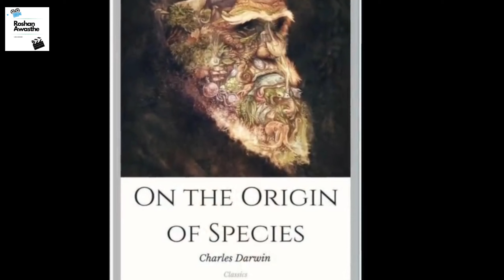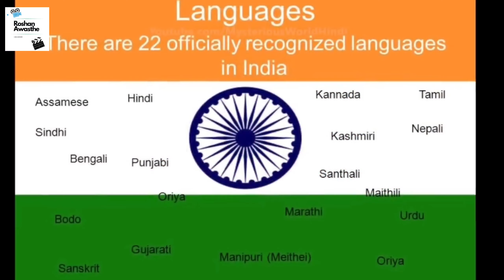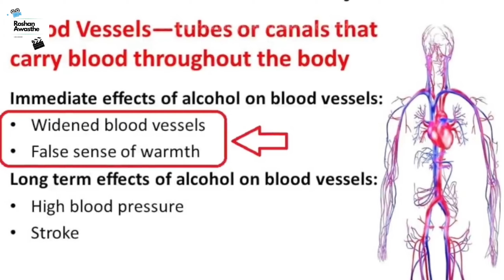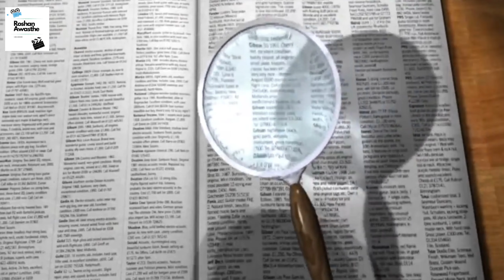Myths Busted in Tamil | Fake Facts Revealed